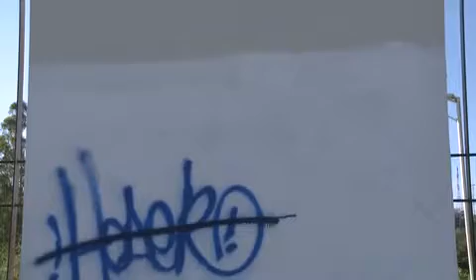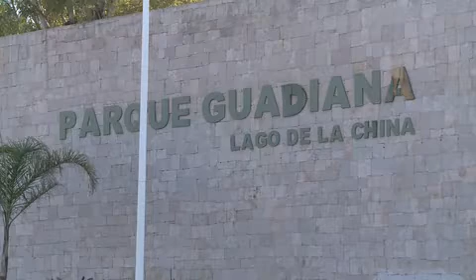Llenan de graffiti acceso principal al Bosque de la China